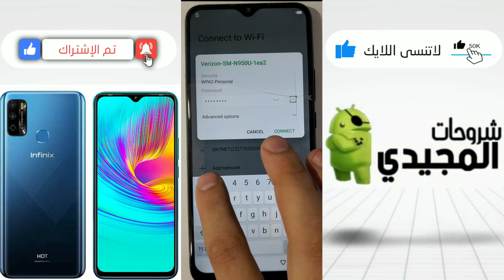Infinix Hot 9 Play X680B FRP Bypass Google Account NO PC